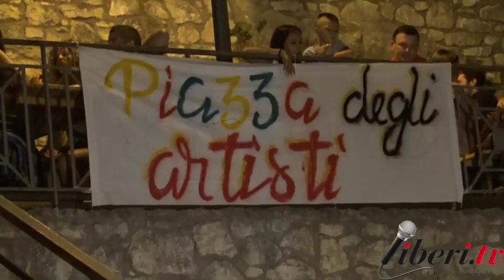19 Agosto 2017 - Immagini dal Cleto Festival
19 Agosto 2017 - Immagini dal Cleto Festival.